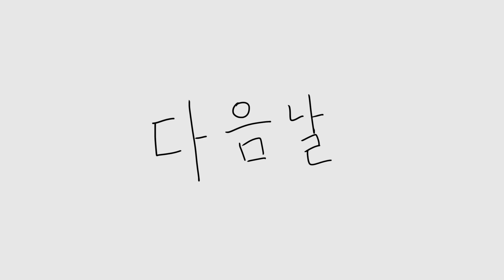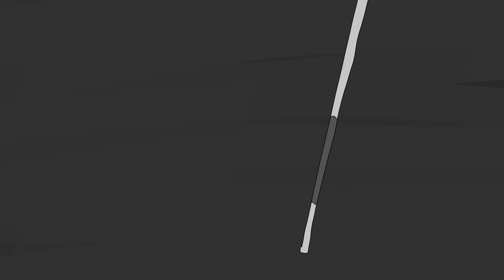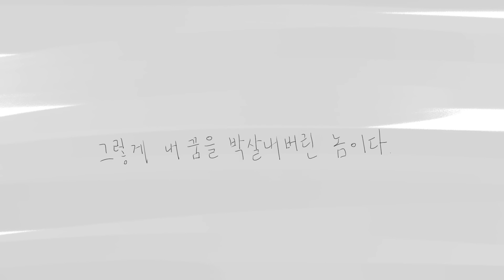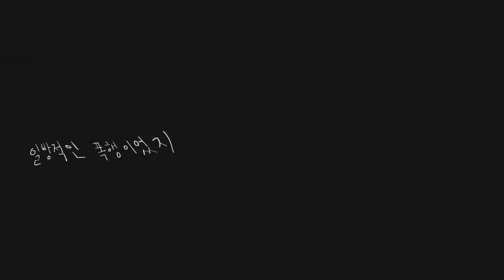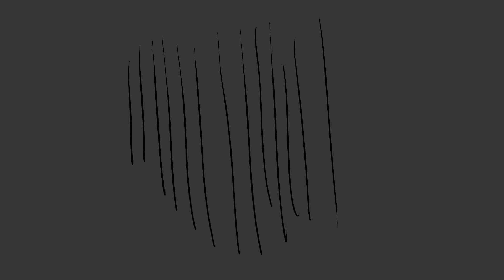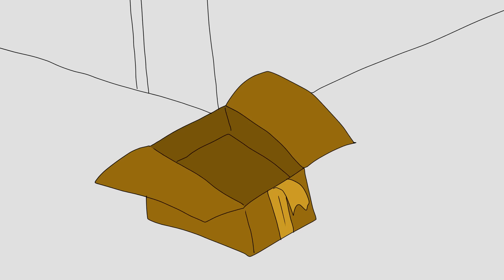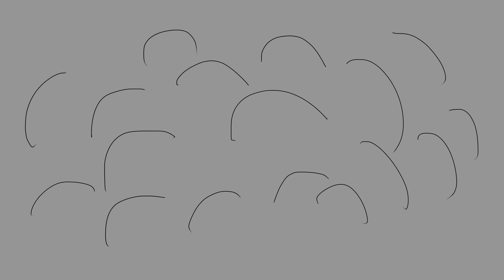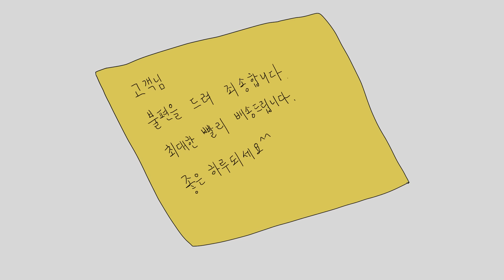조회수 Top 10 몰아보기 [사이다 모음집]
여러분의 최애편은 무엇인가요?